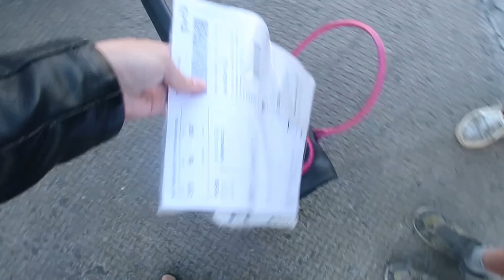Уезжаем в отпуск 😃 22.07.2022